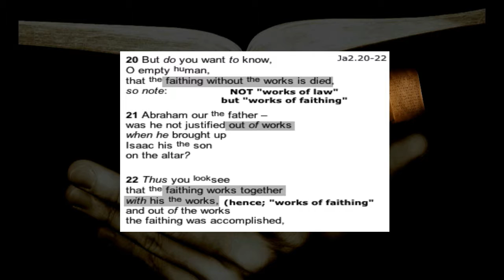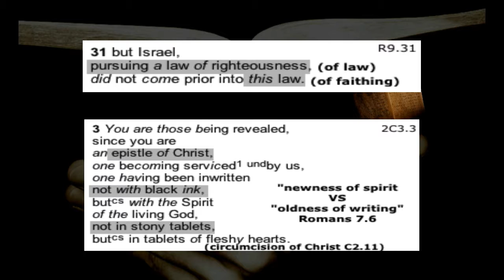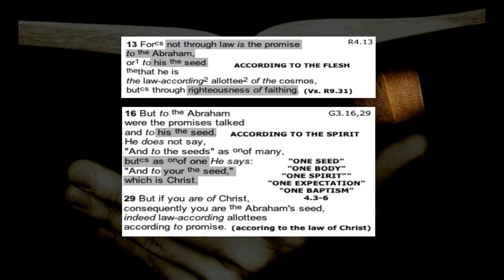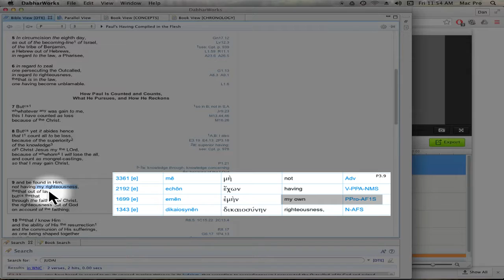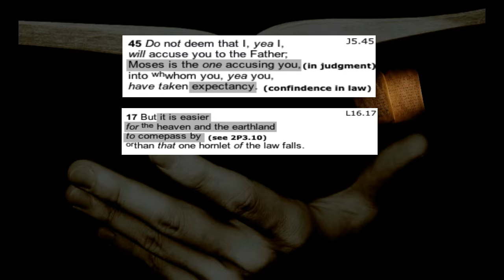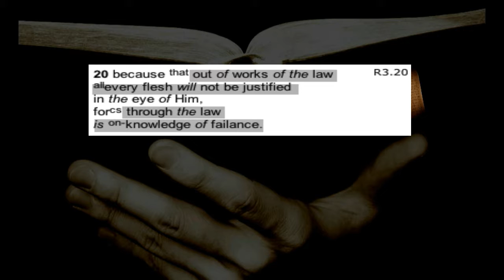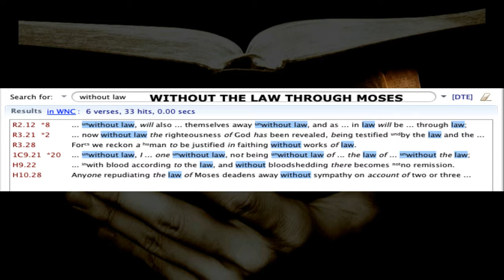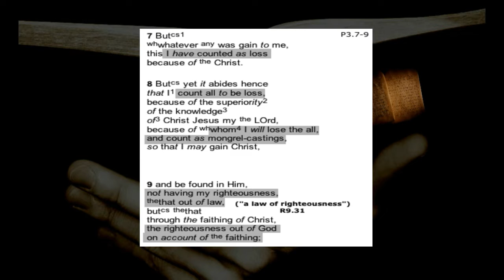A Law of Righteousness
There seems to be much confusion regarding the phrase "a law of righteousness" as found only one time in the NT (Romans 9.31).  As I show in this video, this "law" is CONTRARY to the "law of faithing" (R3.27) and is NOT something we want to peruse into righteousness with God.